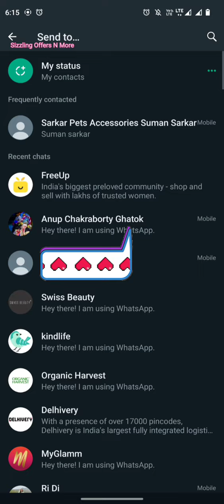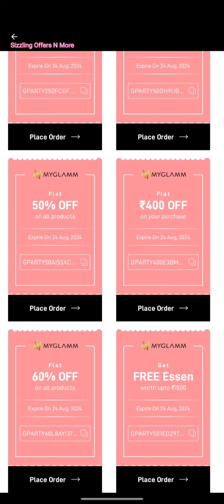Myglamm Glammparty 1500rs/3000rs Coupon Loot Offer 😄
About This Video:
Your Quaries:
 Myglamm Glammparty
Myglamm loot offer today

Hello Viewers, I'm Tani
Or atleast Do Comment  for Motivating Me☺️
Feel 🆓 about your queries.

Hey girl, you know what happened today? I claimed my favorite MyGlamm makeup Product. Guess what? You can get one too along with goodies worth ₹5 Lakhs! Check it out

Join Our Journey 😃. Road to 1k ...🛣️

Love,
Tani💌